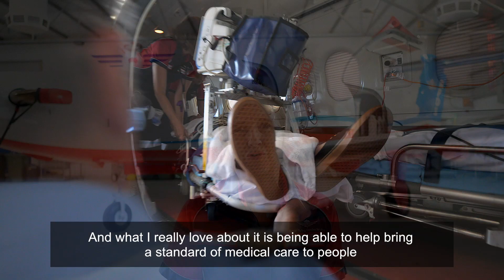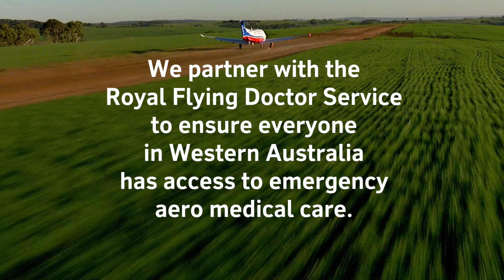Meet Dr Sally Edmonds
Meet Dr Sally Edmonds, a doctor with the RFDS – we help her save lives.